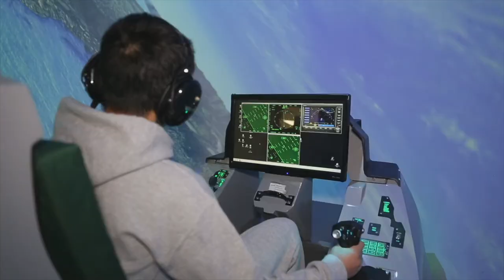Welcome to Johnson Senior High School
Meet our principal and take a tour of our awesome school!